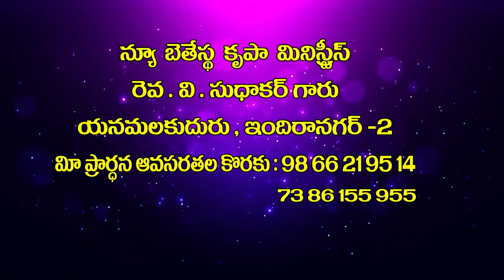19 05 2023 V Sudhakar garu అంశం : మన ప్రధాన యాజకుడు